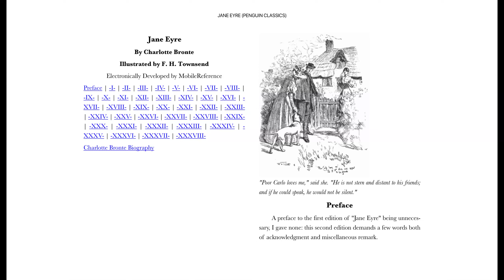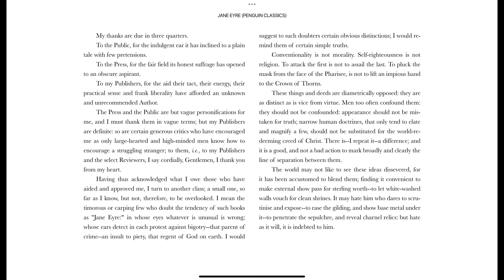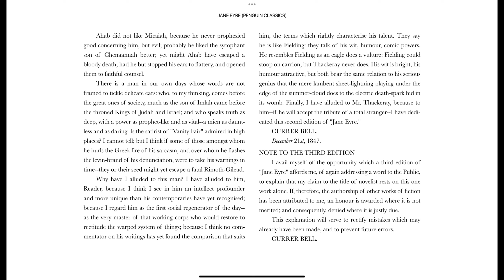JANE EYRE - Preface [Audiobook]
This is an audiobook reading of the Preface to Charlotte Bronte's Jane Eyre.